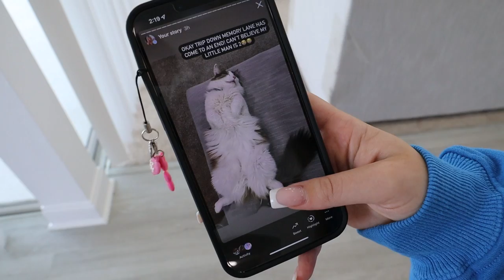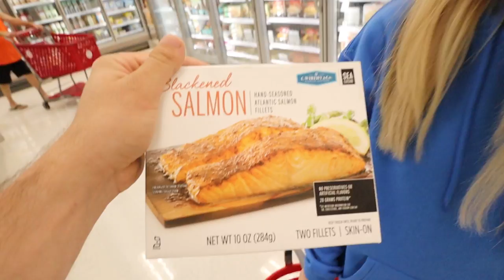Boyfriend's Reaction To My New TONGUE PIERCING!! *SHOCKING*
His reacting is everything lol! Boyfriend's Reaction To My New TONGUE PIERCING!! *SHOCKING*

-2017 is when we both started working at a grocery store called Marianos! Mariah was hired as a cashier and I (Bill) was a bagger! As you can tell, it was love at first sight! After only a month Bill popped the question on March 22, 2017!